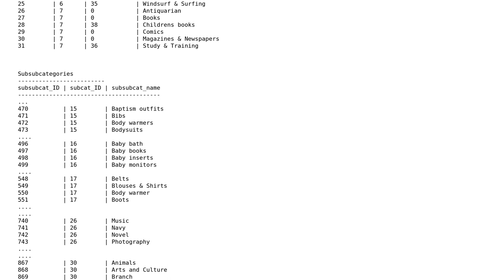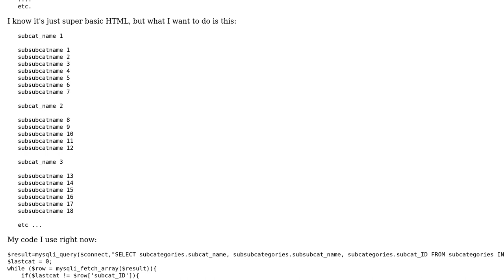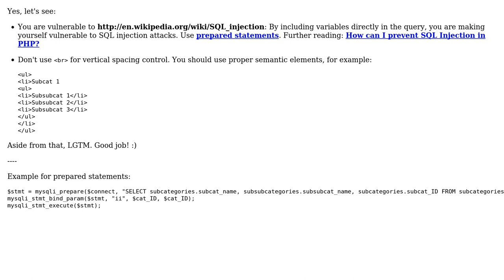Code Review: Displaying categories and subcategories in php having different tables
With thanks & praise to God, and with thanks to the many people who have made this project possible! | Content (except music & images) licensed under CC BY-SA | Music | Images & others | With thanks to user Thoaren user Madara's Ghost user Jamal and the Stack Exchange Network Trademarks are property of their respective owners. You are responsible for your own actions.